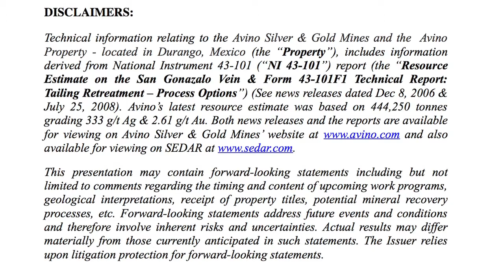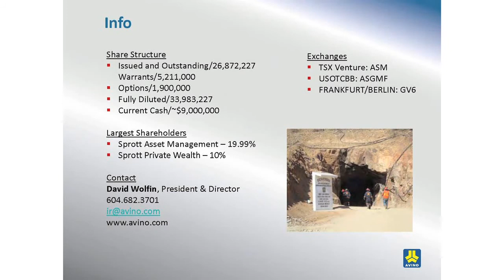Avino Silver & Gold Mines Ltd. (TSXV: ASM) Inteview - David Morgan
David Wolfin and Jasman Yee of Avino Silver & Gold Mines Ltd. - Interview with David Morgan of Silver-investor.com